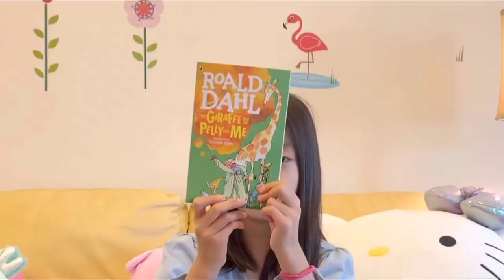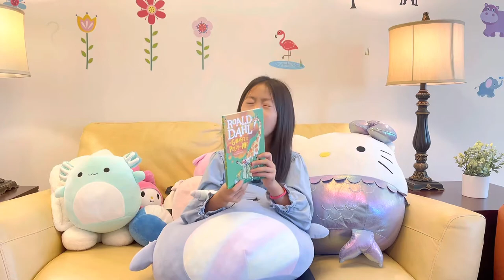ROALD DAHL: the Giraffe and the Pelly and Me /Kids Book Review 2022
(Kids Book Review 2022)